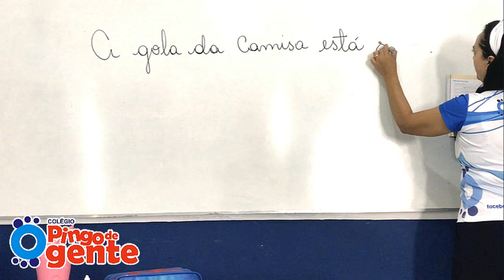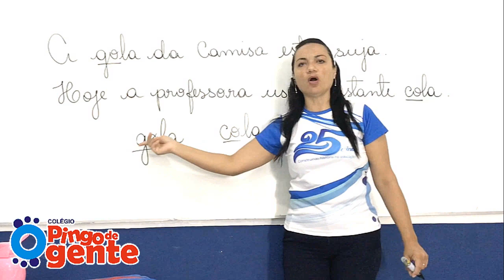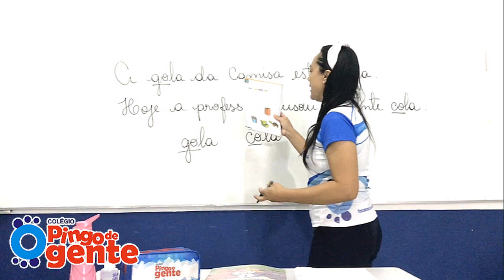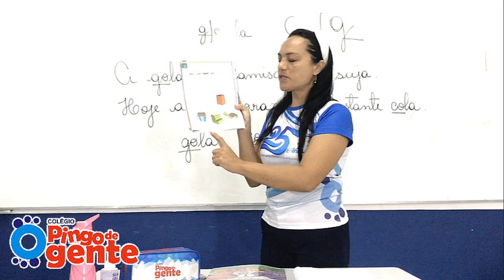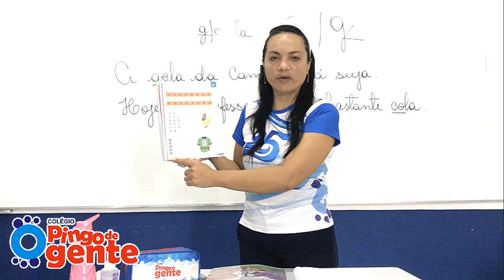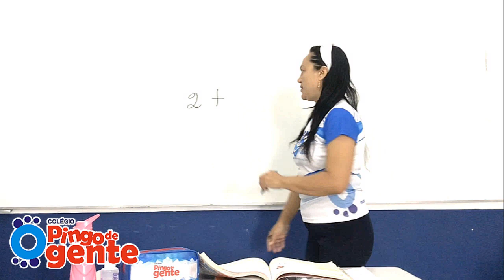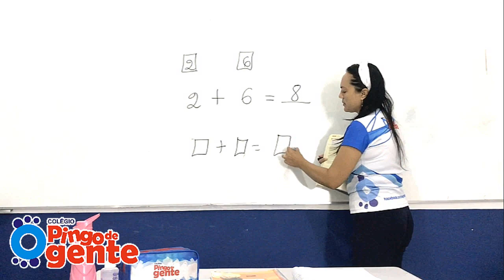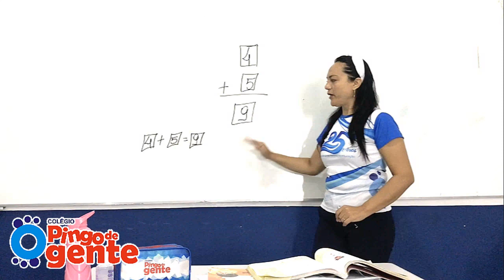1º Ano - Linguagem: Letra C e Leitura da Semana Matemática: Adição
Prof. Cristiane e Ananda